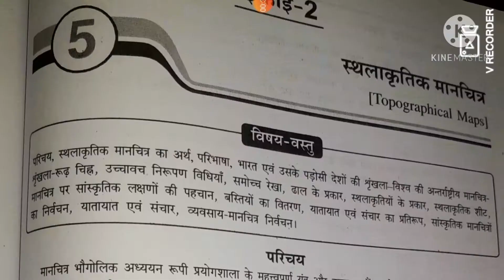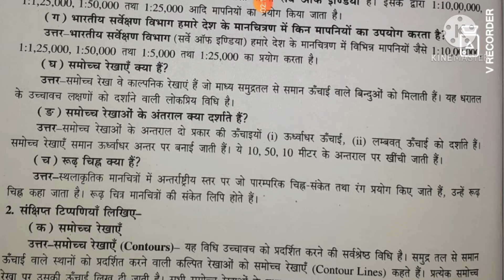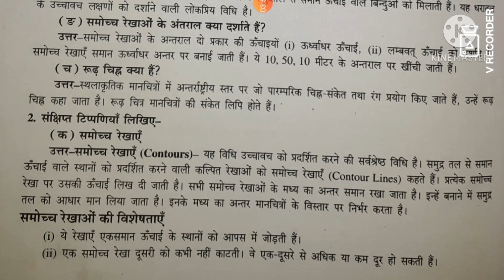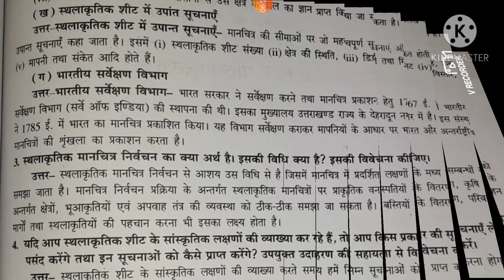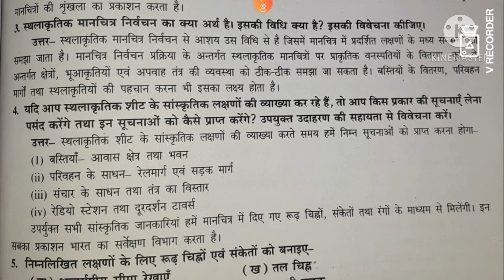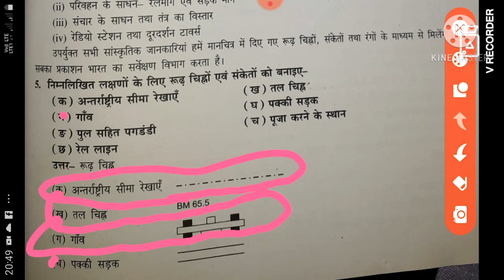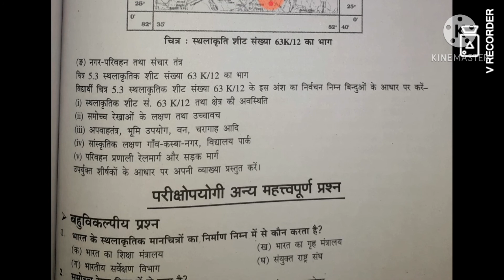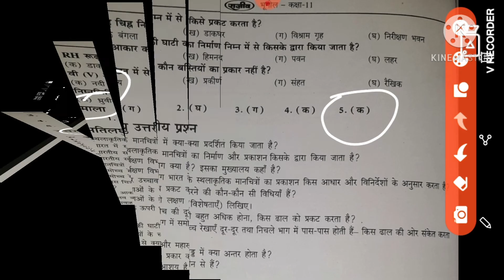स्थलाकृतिक मानचित्र/Lesson-5/महत्वपूर्ण प्रश्न/Class-11/Ncert/भूगोल प्रयोगात्मक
Only Purpose Of The Study